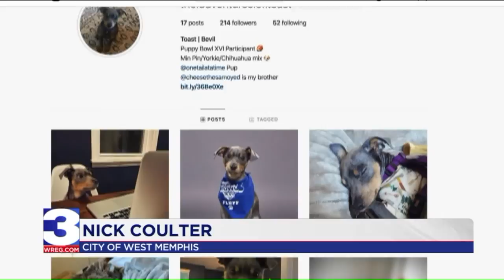From Stray to the Big Game: Dog Abandoned in Arkansas Makes Puppy Bowl Roster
A puppy that was left at the doorstep of a West Memphis animal shelter will be a part of the annual Puppy Bowl this year.